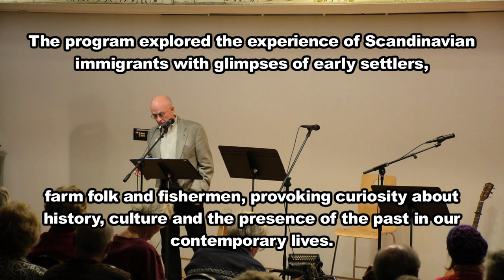1:14 hour music/book signing - Nordic Accordion: Music & Poems in a Scandinavian Mood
Nordic Accordion: Music & Poems in a Scandinavian Mood If you were not at the Book signing event the 7th of November at the American Swedish Institute 7:00pm to 8:30pm you missed one of the most unique and highly entertaining events of the year.  Combining highly humorous, deep and thoughtful readings from Bart Sutter's new book along with lively Scandinavian tunes from Ross Sutter and Art Bjorngield made for one of the most entertaining book signing events I’ve ever attended. I was lucky enough to record the whole event 1 hour and 15 minutes. Edward Mike Wick Nor-sota

The author Bart Sutter 8 books and Ross Sutter brother singer/musician and noted accordionist Art Bjorngjeld joined forces for an evening of poetry and music during the Twin Cities book launch for Bart’s new poetry collection, "Nordic Accordion: Poems in a Scandinavian Mood." The program explored the experience of Scandinavian immigrants with glimpses of early settlers, farm folk and fishermen, provoking curiosity about history, culture and the presence of the past in our contemporary lives.

Books can be purchased at his book signings or thru Amazon

Bio The author of eight books, Bart Sutter is the only writer to win the Minnesota Book Award in three different categories–poetry, fiction, and creative non-fiction. His most recent full-length collections are The Reindeer Camps and Other Poems (BOA Editions, 2012) and Chester Creek Ravine: Haiku (Nodin Press, 2015). Nordic Accordion: Poems in a Scandinavian Mood will be published by Nodin Press in 2018. He has written for public radio, had four verse plays produced, and often performs as one-half of The Sutter Brothers, a poetry-and-music duo.

Among other honors, he has won a Jerome Foundation Travel & Study Grant (Sweden), a Loft-McKnight Award, and the Bassine Citation from the Academy of American Poets. In 2006, he was named the first Poet Laureate of Duluth. He has written for public radio, he has had four verse plays produced, and he often performs as one half of The Sutter Brothers, a poetry-and-music duo. Bart Sutter lives on a hillside overlooking Lake Superior with his wife, Dorothea Diver.